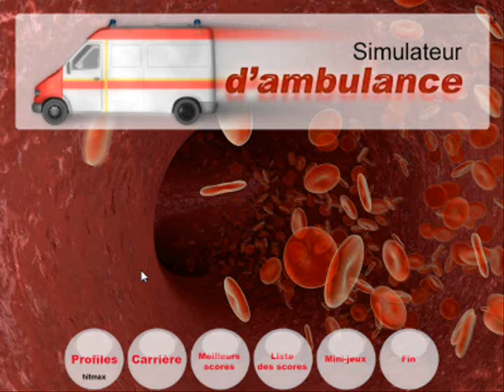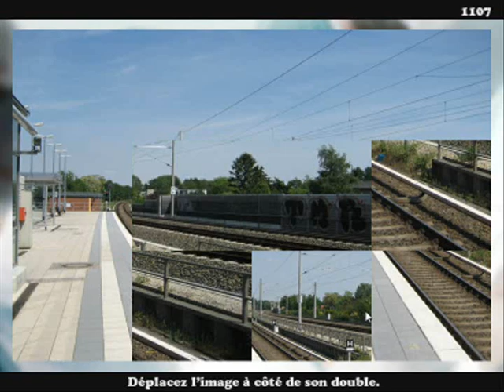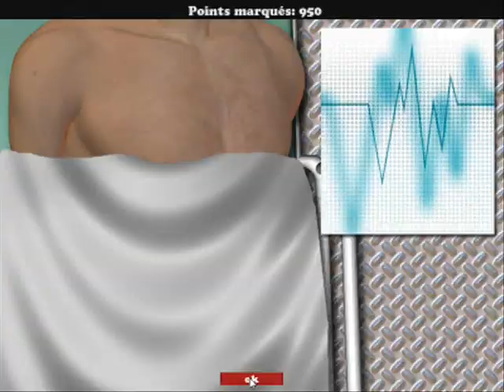Ambulance Simulator 2011 mission 8 by hitmax